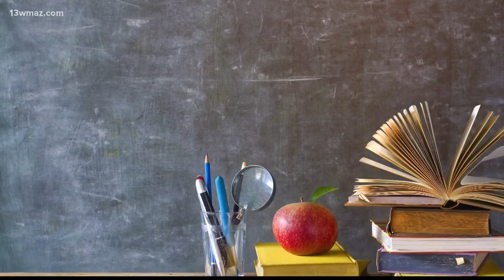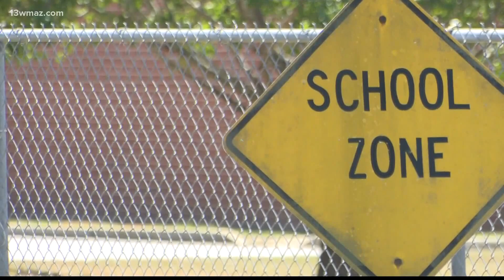Should students head back to the classroom in the fall?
School is out for the summer and kids are enjoying some time away from their online classrooms, but what happens in the fall?

13WMAZ News is the #1 station for news and weather in the Central Georgia area, serving people in Dublin, Macon, Milledgeville and Warner Robins.